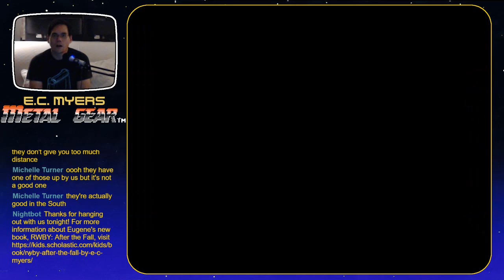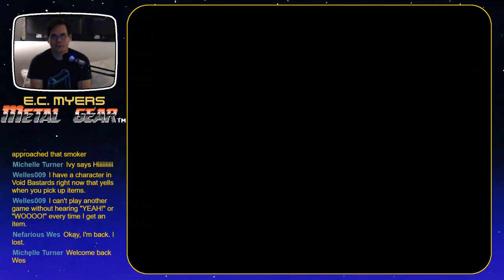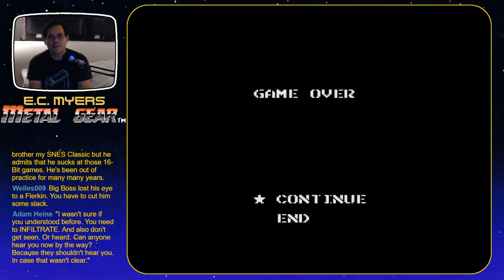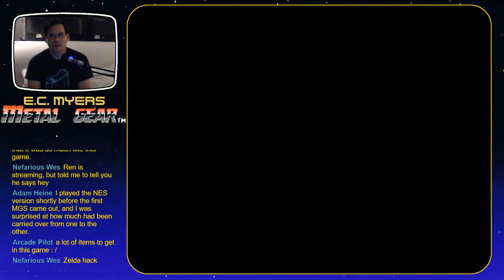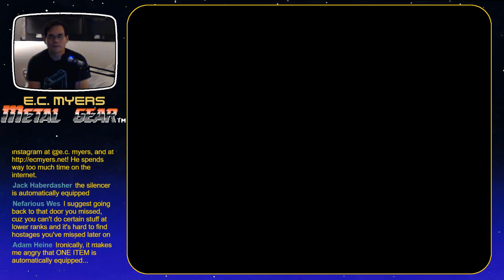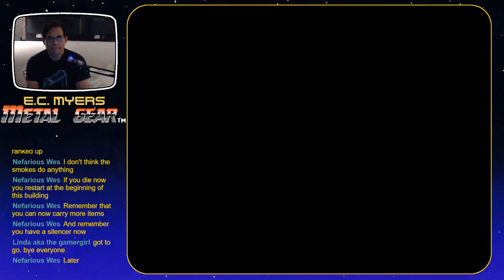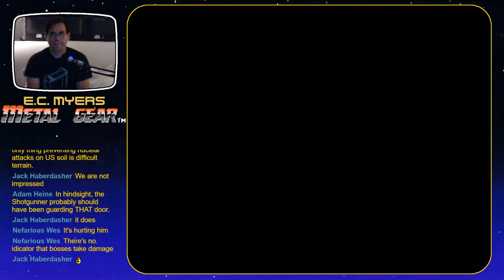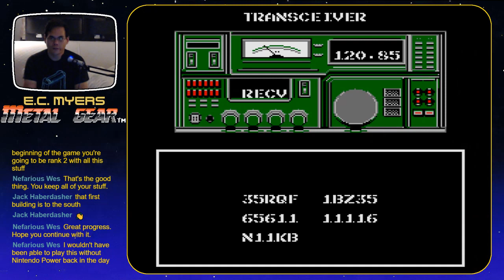NES Alphanumeric! #124: METAL GEAR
I livestream 8-bit Nintendo Entertainment System (NES) games at least once a week, usually WedNESdays from 10–11 p.m. Eastern, and I sometimes play other games on Friday nights or whenever the mood strikes and I have time.

For my "NES Alphanumeric!" series, I'm blind-running my way through the unplayed games in my collection of 350+ NES cartridges, in roughly alphanumeric order from 1943 to ZEN THE INTERGALACTIC NINJA.

Commentary typically covers writing, parenthood, gaming, television, current events, life... whatever.

UPCOMING "NES ALPHANUMERIC!" LIVESTREAMS

124/ Metal Gear - 7/31/19
125/ Metal Mech - 8/7/19
126/ Metal Storm - 8/14/19
127/ Michael Andretti's World GP - 8/21/19
128/ Mickey Mousecapade - 8/28/19
129/ Mighty Bomb Jack - 9/4/19
130/ Millipede - 9/11/19
131/ Milon's Secret Castle - 9/18/19
132/ Mission: Impossible - 9/25/19
133/ Monopoly - 10/2/19

BONUS STREAMS (usually Fridays and weekends)
"Front-Loaded": Misc. NES games, including and especially homebrews
"Play it Old!": SNES, Gamecube, Wii, and other retro systems
"Dot Matrix Reloaded": Game Boy games via Super Game Boy 2/SNES
"Retro-Not": Modern games

EQUIPMENT

Capture: Hauppauge HD PVR Rocket or Dazzle (composite)
PC: Asus Zenbook UX305
Software: OBS Studio
Camera: Logitech C922x Pro
Mic: Audio-Technica ATR2100-USB

Consoles
NES: RetroUSB AVS or NES-001
SNES: Super NES Classic Edition
Game Boy: Super Game Boy 2/SNES Model 1
Misc: Gamecube, Wii, Wii U, N64, PS3, Xbox One, Retropie, PC